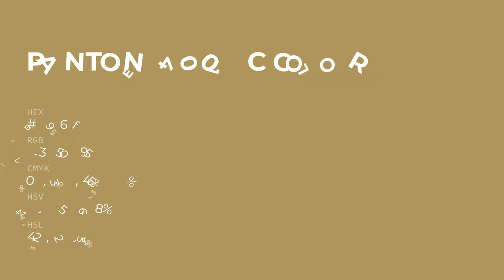color ad965f hex color - Yellow color - Cool color ad965f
What color is ? ad965f hex color - Yellow color - Cool color ad965f

Hex ad965f Color Code is also known as color.

Hex ad965f Color code in RGB color code model is created after adding 67.84% red color, 58.82% green color and 37.25% blue color.
Hex ad965f Color code in CMYK color (process color) code model is generated after subtraction of 0% cyan, 13% magenta, 45% yellow and 32% black.